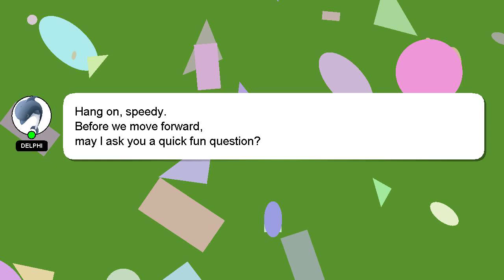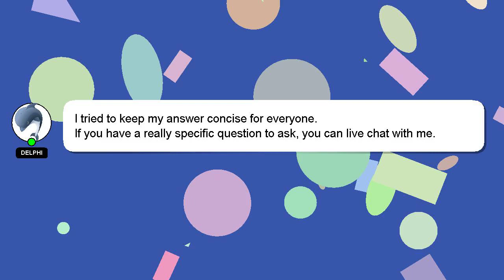How to connect ps5 to comfort inn wifi?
A brief presentation of myself, Greetings, my name is Delphi. I am happy to help you with your questions. - How to connect ps5 to comfort inn wifi?

Don't hesitate to leave a comment or start a chat if you have a more specific question. Your answer will be acknowledged and appreciated, and I will 'heart' it as a sign of gratitude.

*2 What we are experimenting :*